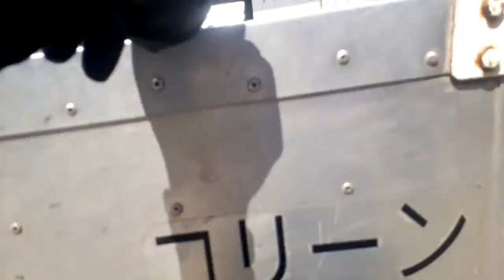Araw ng katayan